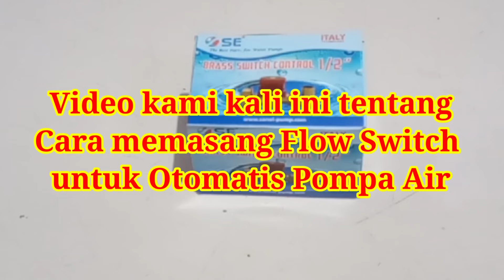Cara Pasang FlowSwitch I Otomatis I untuk PompaAir I How to Install a FlowSwitch for a Water Pump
Untuk Link Pembelian Flow Switch

Cara Pasang FlowSwitch I Otomatis untuk PompaAir I How to Install a FlowSwitch for a Water Pump

Assalamualaikum Warahmatullahi wabarrakatuh

Video Kali ini kami akan mempraktekkan cara Pasang Flow Switch (Otomatis) Pompa Air Khususnya Pompa Pendorong
Ini adalah salah satu solusi apabila Pressure Switch bawaan Pabrik rusak atau Suka Cetak Cetek, Mohon maaf apabila banyak kekurangan Kami hanya Manusia Biasa, Semoga Bermanfaat